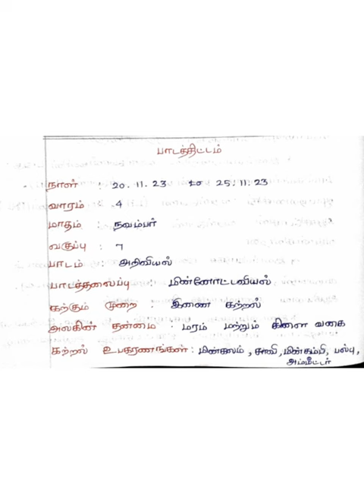7th அறிவியல் Lesson Plan மின்னோட்டவியல்